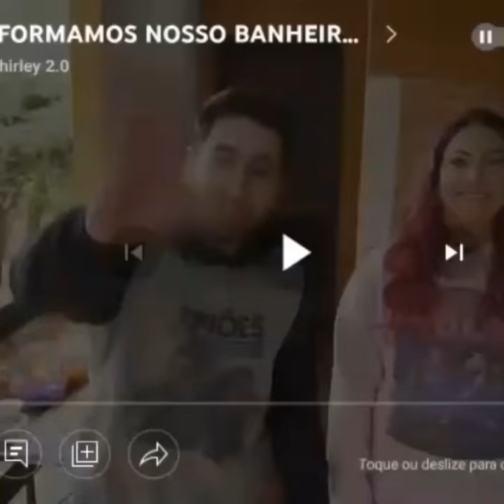Evolução Gabriel e Shirley😎